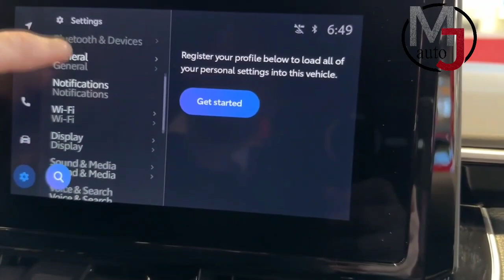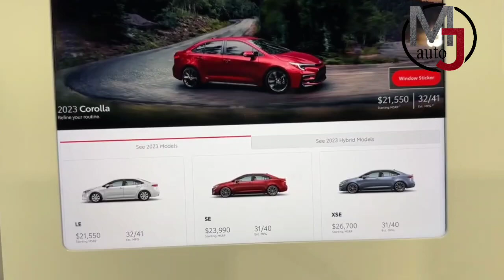Nouvelle TOYOTA COROLLA SE 2023 - PREMIER REGARD & REVUE visuelle (extérieur, intérieur, PRIX)